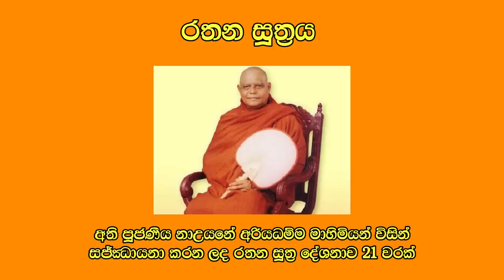Rathana Suthraya | Nauyane Ariyadhamma Thero | රතන සූත්‍රය 21 වරක්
අති පූජණීය නාඋයනේ අරියධම්ම ස්වාමින්වහන්සේ විසින් සජ්ඣායනා කරන ලද මහා බල සම්පන්න රතන සූත්‍ර දේශණාව 21 වරක්